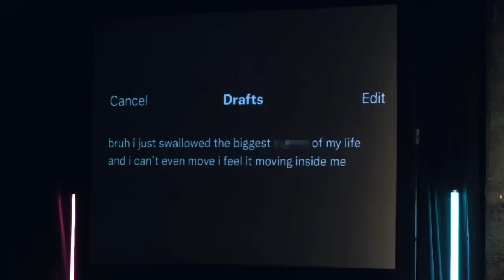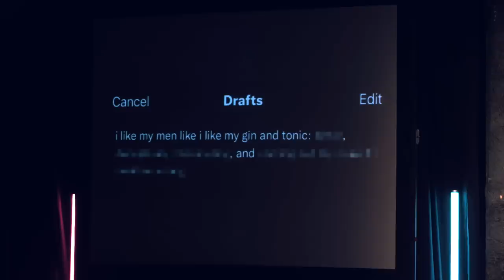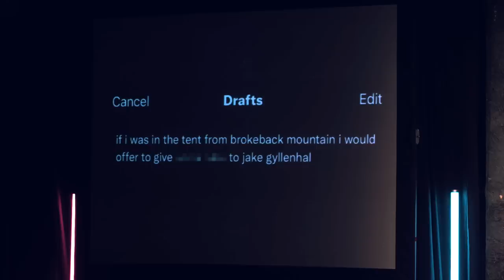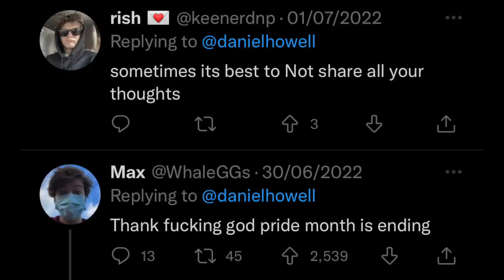Should have stayed in the drafts.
Can you guess my degenerate draft Tweets?

Shout out to those 10 specific new followers, I'm scared of you.

Greek - Sofia Milopoulou
Spanish - Anya Vourakis
English - Lucinda Leal
French - BIanche
Korean - Annabel Park
Portugese - Mirian Rodrigues
Russian - Anna Vinogradova
Turkish - Pelin